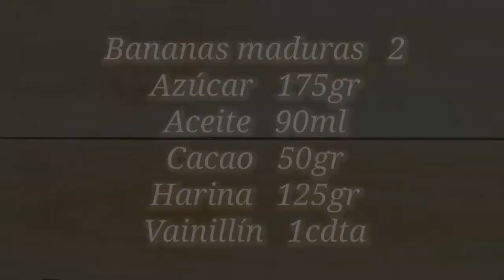Brownie de banana vegano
Hoy les traemos un Brownie, pero en éste caso es de banana y usando aceite! Algo rico para la merienda o incluso de postre! Es preferible usar bananas maduras por el dulzor y para usarlas si no se quieren comer, pero si usan bananas normales le pueden poner un poquito más de azúcar! Espero les guste!